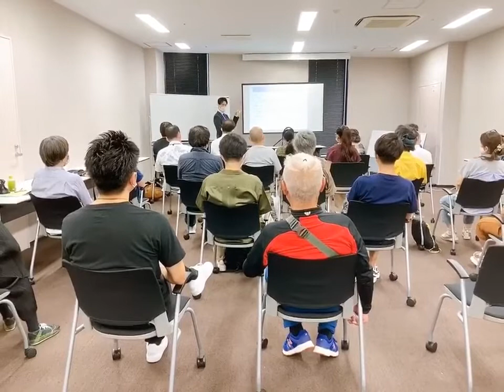腰痛緩消法学習会（愛知）2020/7/19